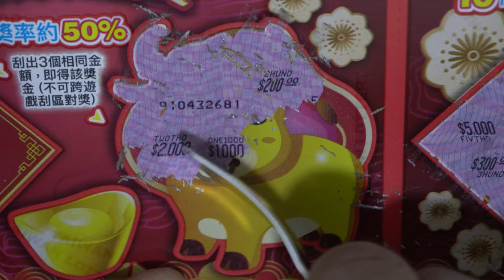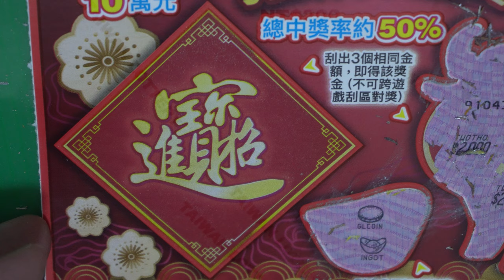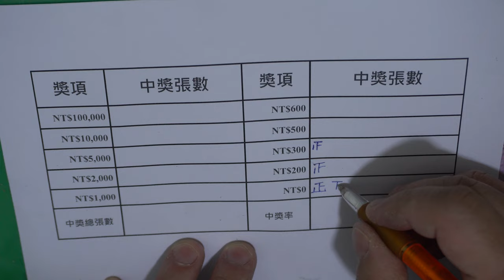[刮刮樂] 招財進寶刮刮樂尾數16號 [整本慢慢刮系列][公益][彩券][招財進寶][2021刮刮樂][Lottery][宝くじ][ロッタリー][Scratch][スクラッチ][즉석복권]